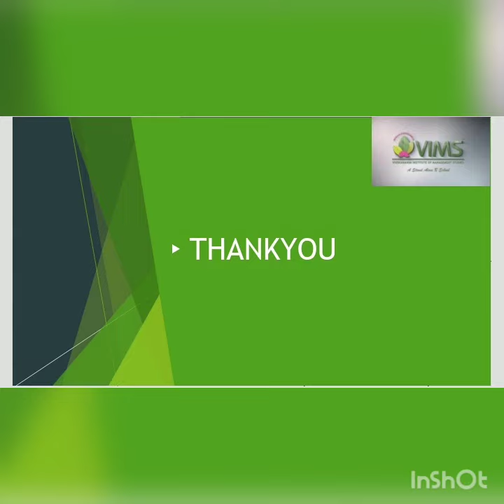VIMS MBA : SDEL - I Brand Me - Self Development Documentary by Abhirami P M, I MBA (2019-2020)